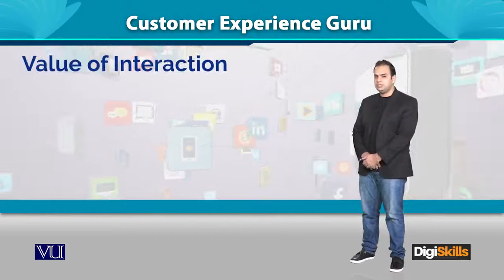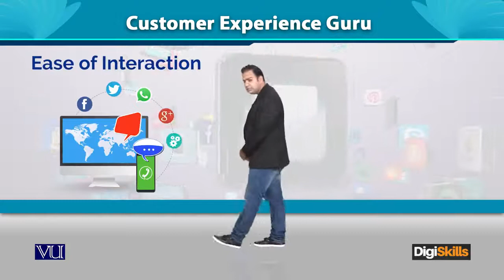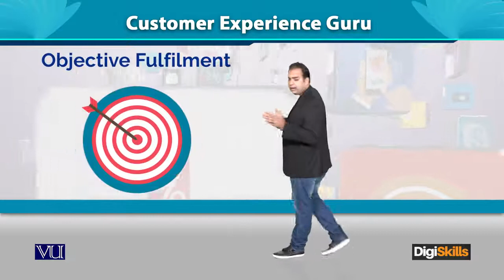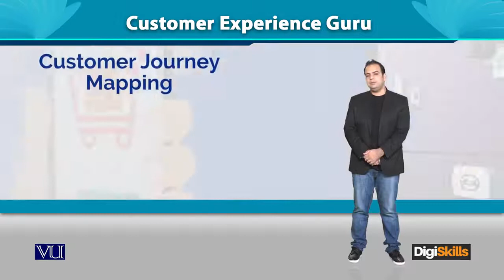Customer Experience Guru - Digital Marketing - Digiskills - DigiSkills Pakistan